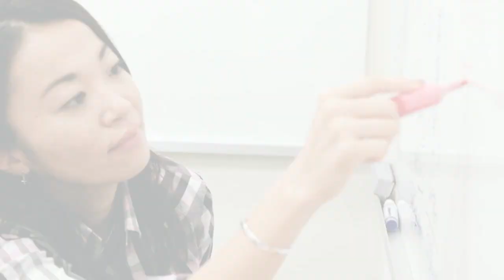COOKPAD Employee Mashup